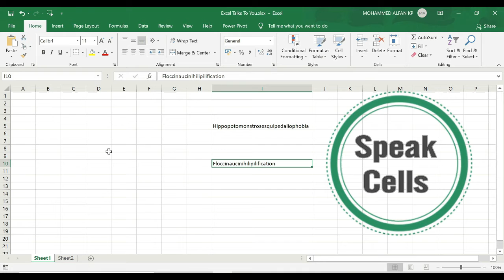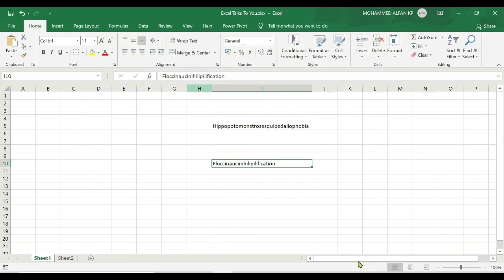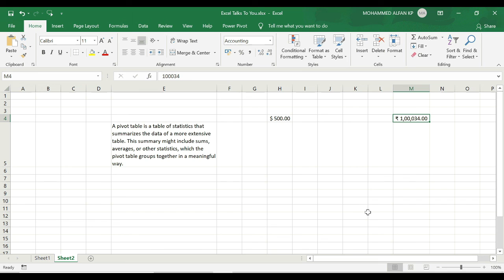Believe It Or Not...Excel Talks To You !!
Microsoft's Excel 2013 spreadsheet software has a built-in feature called Speak Cells. This feature, once activated, enables you to click a button and have Excel read the contents of your spreadsheets aloud.